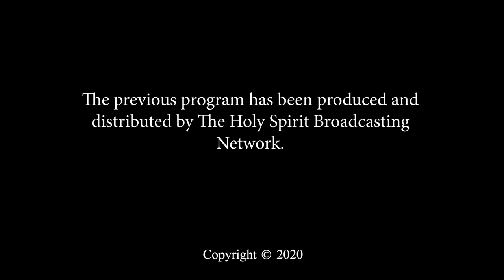Revelation: The Prostitute and The Beast Part 1 (The Way It Is with Paul Reid and Marla Reid)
Discussing the first half of Revelation chapter 17 about the Prostitute and the Beast.